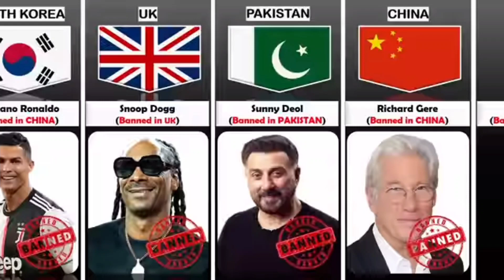Celebrities Banned in Different Countries😱😱😱😱😥😥 | Celebrities Banned From Other Countries